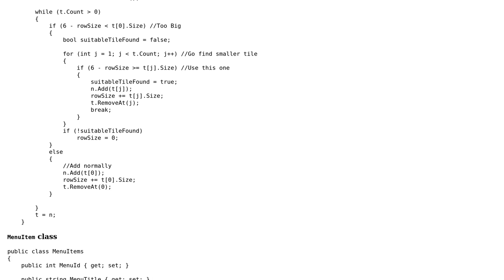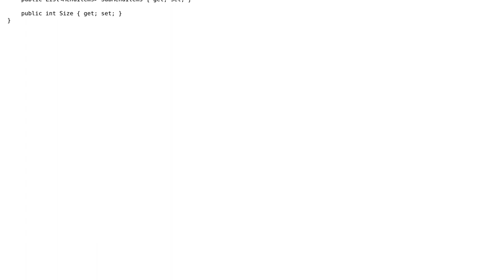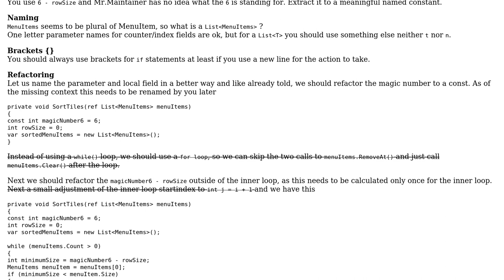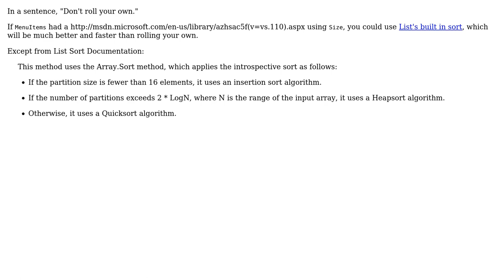Code Review: Sorting an List of tiles based on size and row limitation (2 Solutions!!)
Code Review: Sorting an List of tiles based on size and row limitation

With thanks & praise to God, and with thanks to the many people who have made this project possible! | Content (except music & images) licensed under CC BY-SA | Music | Images & others | With thanks to user Stingervz user RubberDuck user Pimgd user Jamal user Heslacher and the Stack Exchange Network Trademarks are property of their respective owners. You are responsible for your own actions.